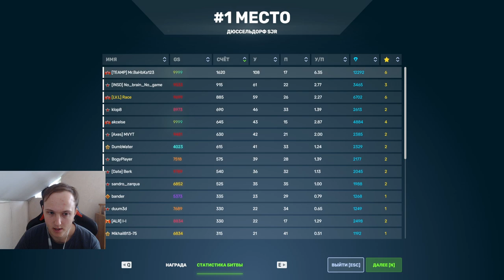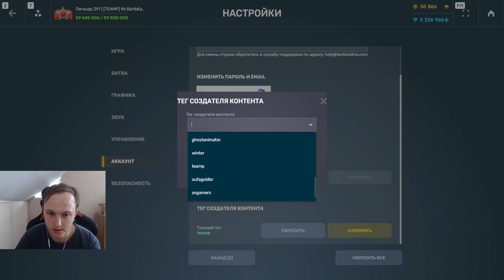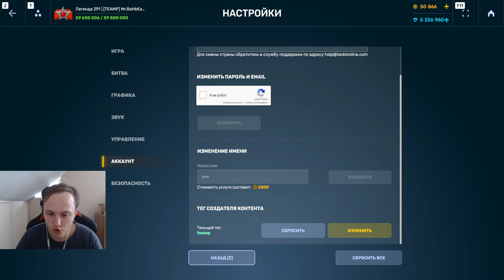ЛУЧШИЙ ИЗ ЛУЧШИХ РЕЖИМОВ ДЛЯ ФАРМА КРИ И ОПЫТА!ЗАРАБАТЫВАЙ КРИСТАЛЛЫ НА СКИДКИ В ТАНКАХ ОНЛАЙН!